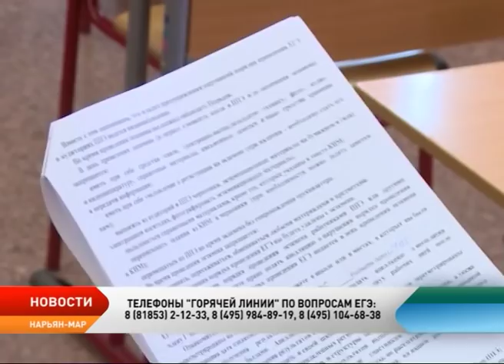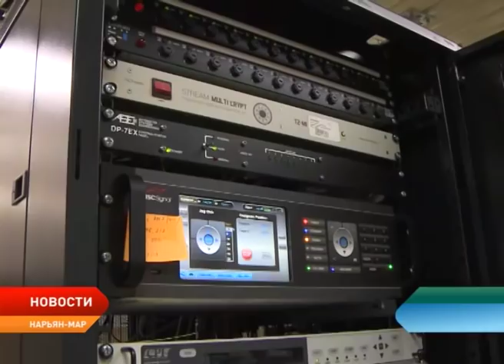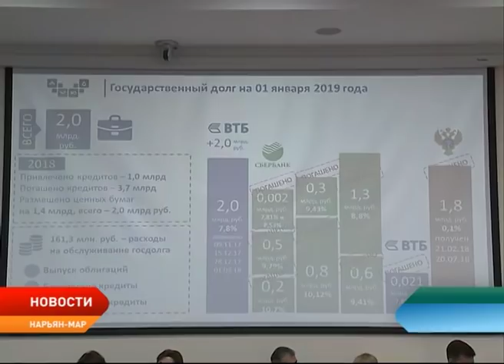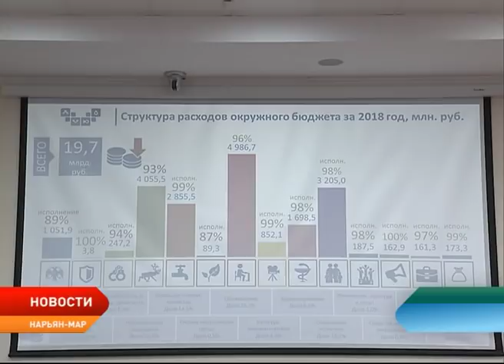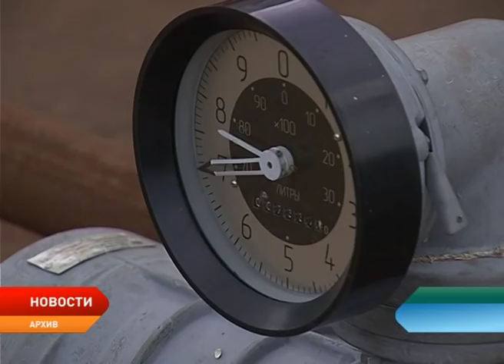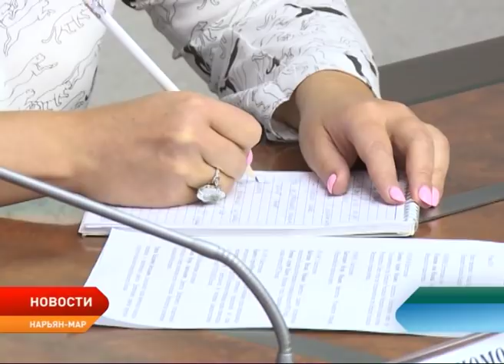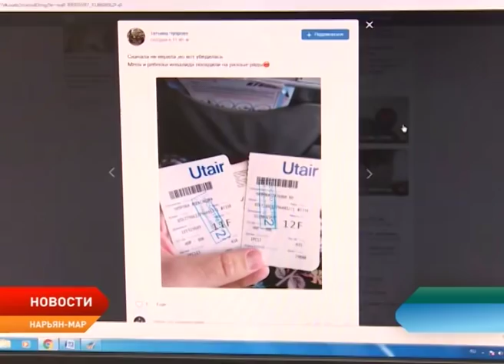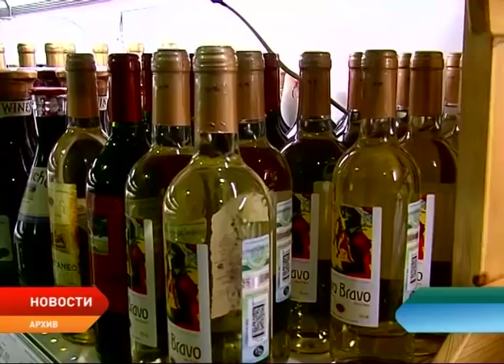Новости Ненецкого округа от 29.05.2019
Прошли публичные слушания об исполнении окружного бюджета за 2018 год.

Глава региона сегодня наблюдал в режиме онлайн за проведением ЕГЭ у 11-классников.

За место в самолёте рядом с ребёнком теперь надо платить! С чем приходится сталкиваться родителям во время регистрации на рейс, и кто виноват в этой наболевшей для многих ситуации?